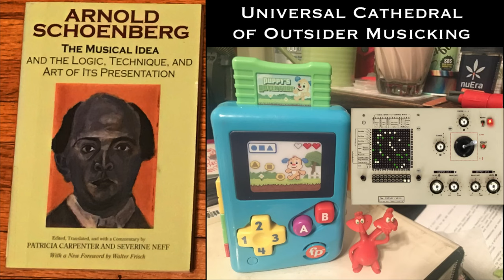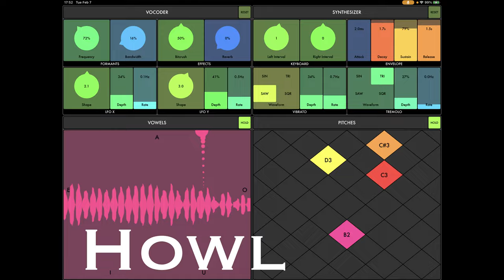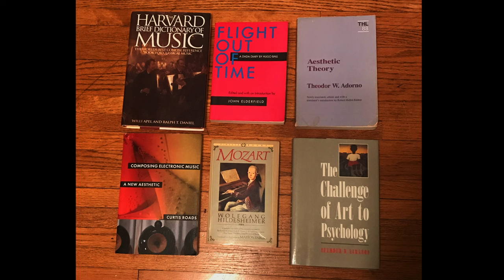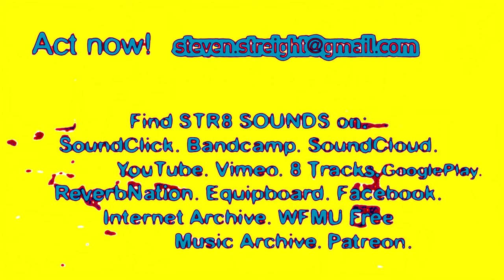STR8 SOUNDS "Poly Neanderthal"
Experimental abstract soundscape with Poly2, MetaLonsdale, Poly, iVCS3 EMS Putney, Howl, Micah Synth on iPad Pro. ** FIND MORE Str8 Sounds: